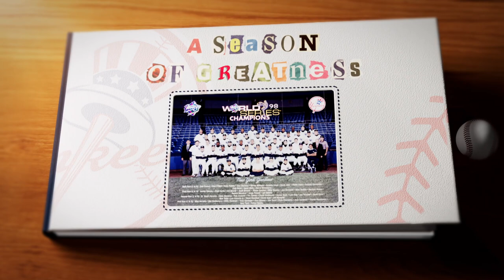1998: David Cone's 14 strikeout complete game gem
In this snapshot from 'A Season of Greatness,' relive David Cone's 14 strikeout complete gem.